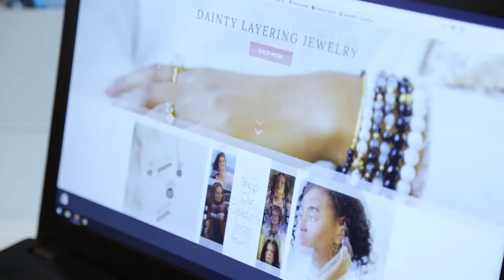Brooke Mosher of Brooklyn Designs Jewelry Business Feature